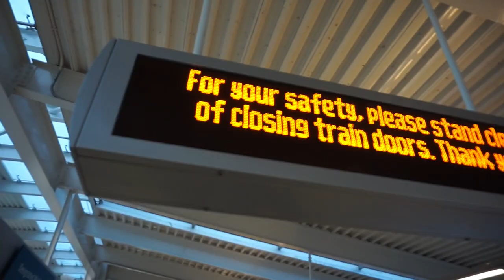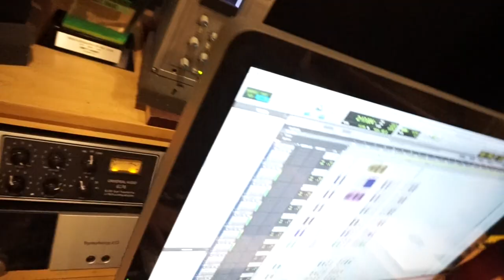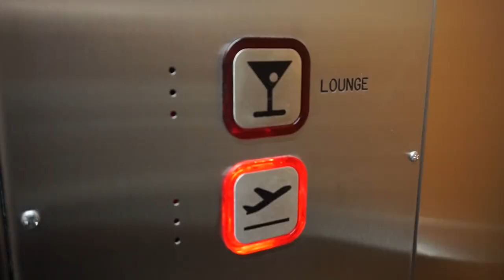WHO"S THE DJ - KRAFTY KUTS & DYNAMITE MC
Edited by Dynamite Mc, and Shot by Dynamite and Krafty. This video features footage from our tour of Canada in November 2016. 'Who's the Dj' is taken from the album 'All 4 Corners' which is out now. This video is a salute to the song, DJ's worldwide and the amazing tour. Thank you Canada!